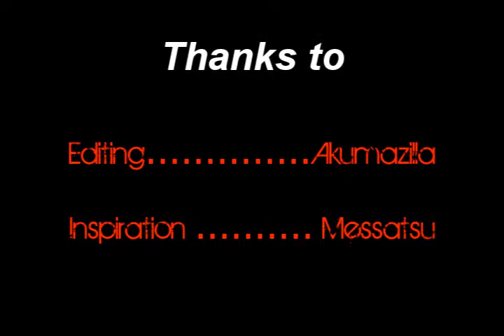RX40cent - Urien Destruction Combos - Chun Li II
Props to Messatsu. Yoush.